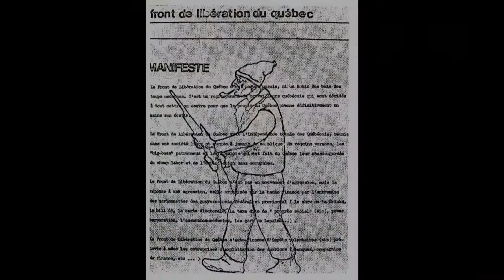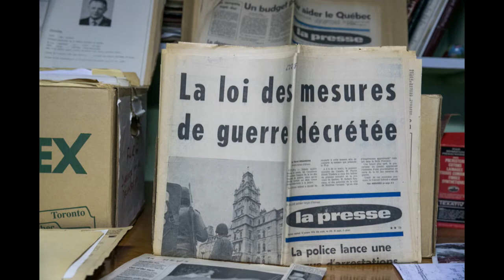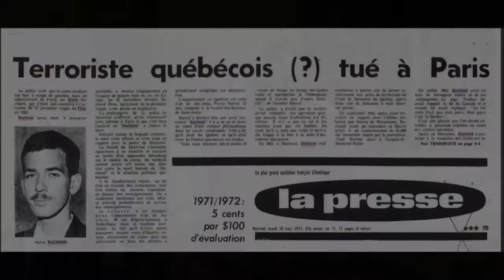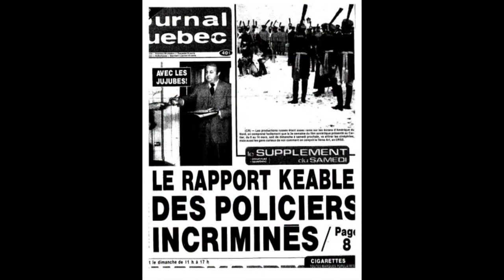La crise d'octobre de 1970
Du 5 octobre au 28 décembre 1970, le Québec vit une crise politique et sociale sans pareil : enlèvements, manifeste, mesures de guerre, armée, arrestations, meurtre, FLQ, tout y a passé. Comment en sommes-nous arrivé là ? Quels ont été les conséquences et les résultats ?  Une conférence de l'historien Roger Blanchette.

Le Musée de l'Auberge Symmes est située au 1 rue Front à Gatineau, QC. Venez-y découvrir l'histoire de l'Outaouais au fil du temps.
Vous y trouverez trois expositions :
- L’Auberge Symmes : fenêtres sur l’Outaouais
- Par forêts et rivières, des hommes de courage
- Le grand feu d’Aylmer de 1921

Pour être au courant de nos activités, visitez notre site web

Le musée offre aussi une chambre d'évasion, pour réserver votre expérience c'est